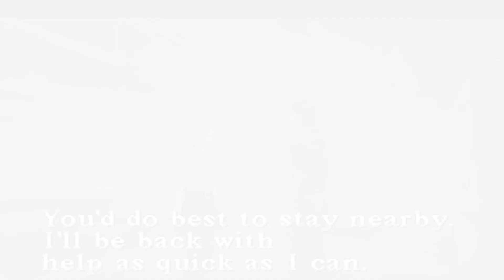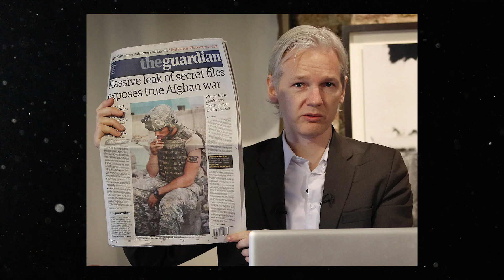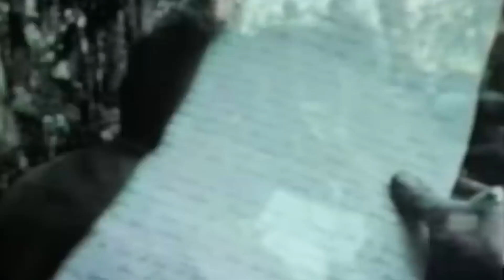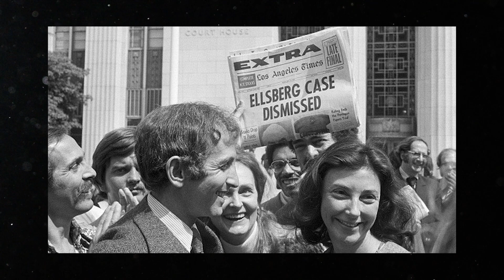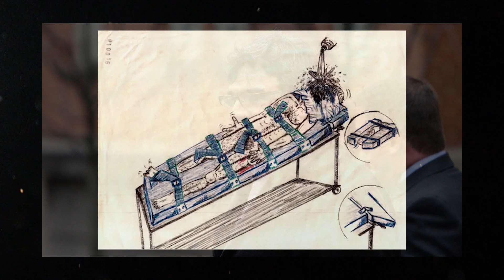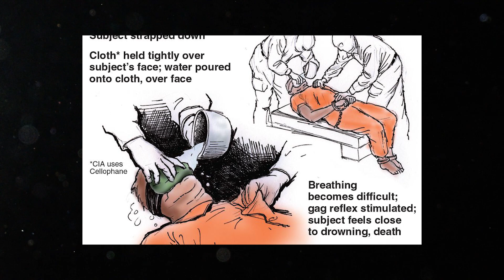The Most Unnverving US Goverment Whistleblowers Iceberg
Dive deep into the chilling world of U.S. government whistleblowers with "The Most Unnerving U.S. Government Whistleblowers Iceberg." This video uncovers shocking revelations, from the surface level of well-known figures to the darkest, most disturbing cases buried deep within the iceberg. From exposing war crimes in Iraq to CIA torture and covert operations during the Vietnam War, these brave individuals risked everything to reveal hidden truths. Explore the stories behind the headlines and the harrowing consequences they faced for speaking out against some of the most powerful institutions in the world.

Music - 'The Old Ones' by Scott Buckley - released under CC-BY 4.0.